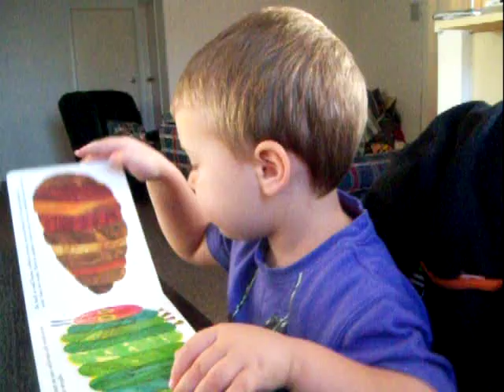Keenan Reads.mov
First capture of Kee reading out loud back to mum.